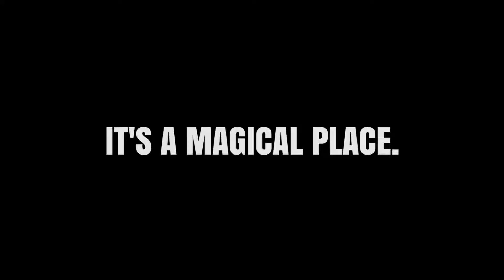[PS4] Lili Physical English Version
Do you know there is a physical version of this game?